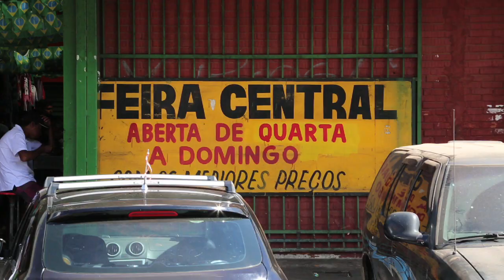TONINHO DO PSOL LANÇA CAMPANHA NA CEILANDIA_20140706